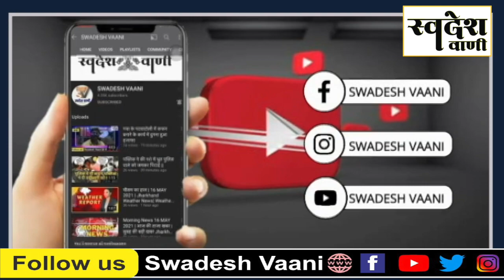Bokaro || रफ़्तार का कहर एक की मौत, तीन घायल